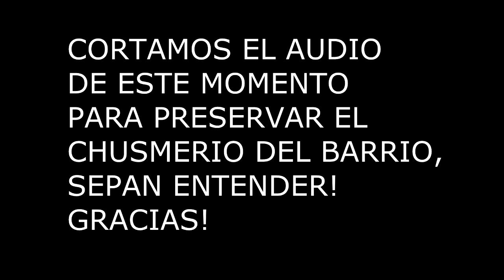POR LA CAMISINHA 5 / PRIMERA PARTE / Asado y Cantarola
Esta es una parodia del original, o el original y el otro es una copia! Si, eso!!
Gracias a los jugadores por prestarse a este divertido encuentro filmado.
Mirate los capítulos anteriores.
Gracias!!